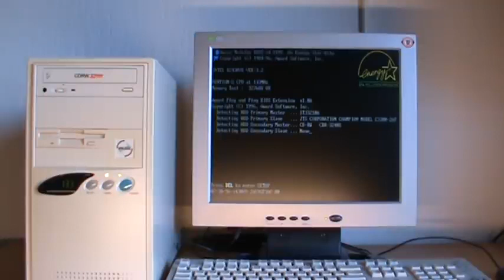Encendido de Windows 95 en año 2020